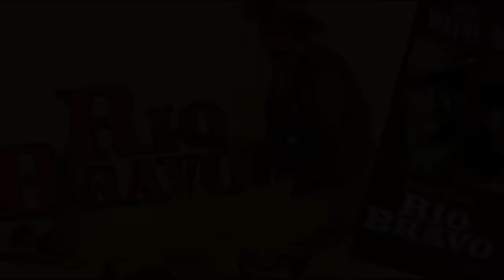RIO BRAVO - My Rifle, My Pony, and Me Dean Martin, Ricky Nelson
Rio Bravo’(1959) - Classic Western Movie

The sun is sinking in the west
The cattle go down to the stream
The redwing settles in the nest
It's time for a cowboy to dream
Purple light in the canyons
That's where I long to be
With my three good companions
Just my rifle, pony and me
Gonna hang (gonna hang) my sombrero (my sombrero)
On the limb (on the limb) of a tree (of a tree)
Coming home (coming home) sweetheart darling (sweetheart darling)
Just my rifle, my pony and me
(Whippoorwill in the willow
Sings a sweet melody
Riding to Amarillo)
No more cows (no more cows) to be roping (to be roping)
No more strays will I see
Round the bend (round the bend) she'll be waiting (she'll be waiting)
For my rifle, pony and me
For my rifle, my pony and me